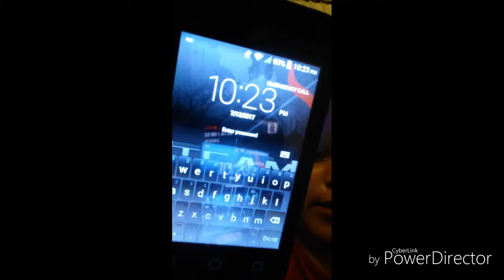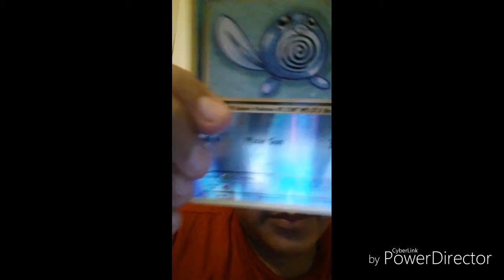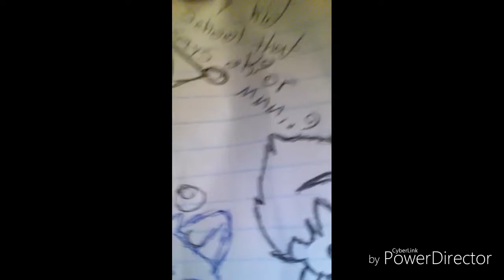Give away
Lol